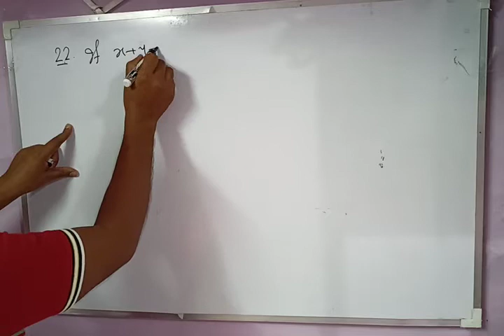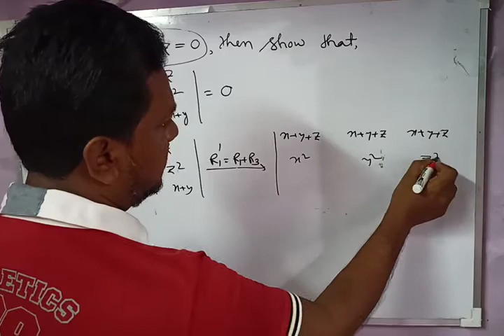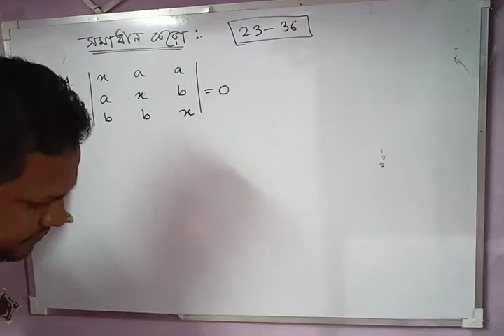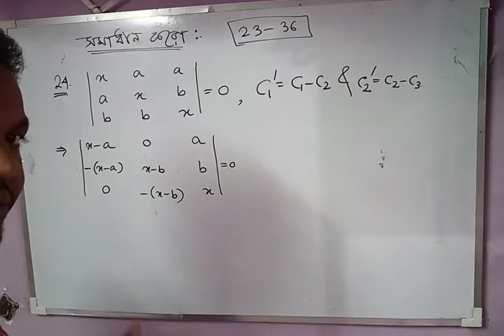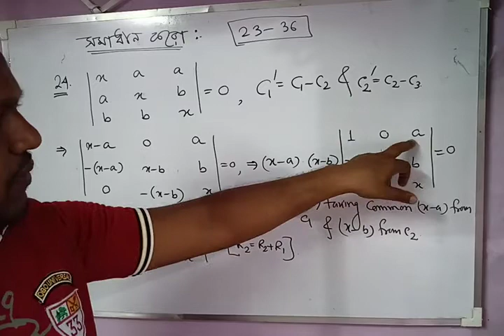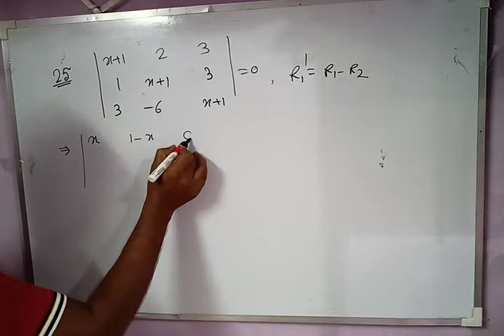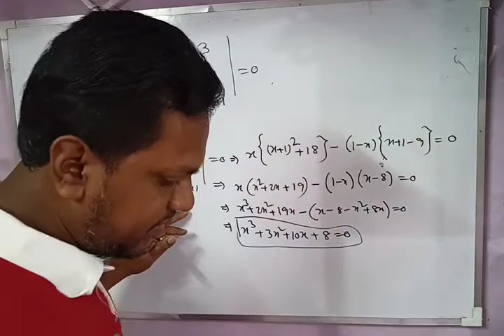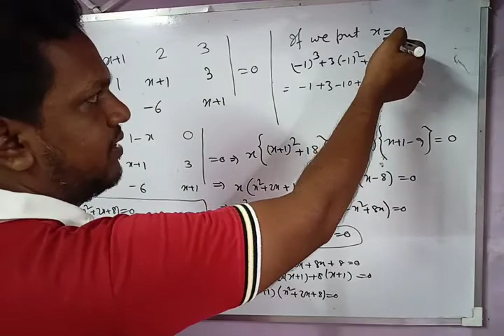Determinant (2B) problem Set 7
Determinant 2B problem Set 7 By M.S Sir